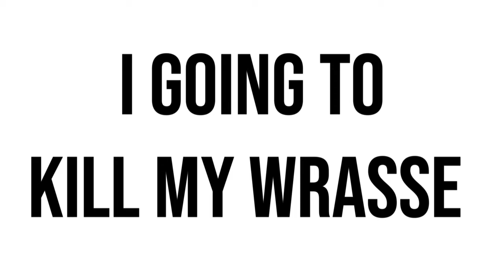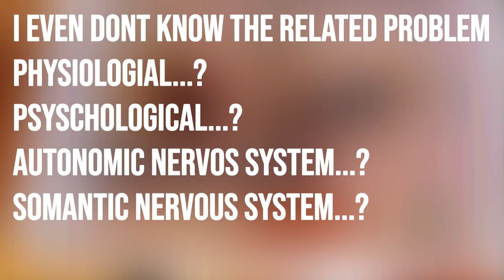I going to kill my wrasse | Phenoxyethanol | Fish Euthanasia | Saltwater Reef Tank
My Wrasse was not eating for over 4 weeks and the last couple of days she get weak and lies on her side. Now it is time to put here down. I consult my veterinarian  and purchased a ethanol (Phenoxyethanol?) to put here down. This is a narcotic and you kill the fish in two steps. At the first step you just sedate (0,1ml/L) him because with a killing dose the gills may get irritated. With the second dose you kill the fish (1ml/Liter)